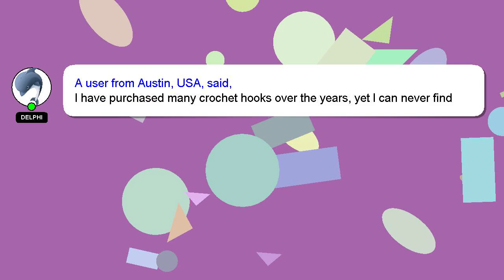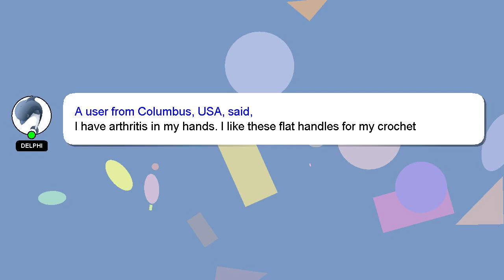ZXUY Crochet Hooks Set Aluminum & Bamboo Knitting Needles with Ergonomic Handles for Crocheti Review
ZXUY Crochet Hooks Set Aluminum & Bamboo Knitting Needles with Ergonomic Handles for Crocheting L
44T6yGd

ZXUY Crochet Hooks Set Aluminum & Bamboo Knitting Needles with Ergonomic Handles for Crocheting L Amazon Product Review

This video will show you amazon product Amazon USA reviews form people who have actually used it, and share theri experience about this Amazon product from USA L ZXUY Knitting Crochet Crocheting Set Aluminum Bamboo Handles Hooks Needles for Ergonomic & with. Disclaimer: The information in this video is shown as is without any modification after carefully taking from the public forums.ZXUY Crochet Hooks Set Aluminum & Bamboo Knitting Needles with Ergonomic Handles for Crocheting L Affiliate Notice: There is no additional cost to you if you use the linked affiliate link. You won't pay more for this. We included some user reviews and media from the link, so creadits to the link provided and Amazon.com, we have taken feedbacks from the people who have tried the product in this video to make it more informative. A Best Buy with Proper Comparision Ergonomic Knitting ZXUY Crocheting Bamboo with Aluminum Needles Set Crochet for Hooks L & Handles Amazon.com product Buy quality. ZXUYCrochetHooksSetAluminum&BambooKnittingNeedleswithErgonomicHandlesforCrochetingL ZXUY Crochet Hooks Set Aluminum #&
[ Amazon Product Review : ZXUY Crochet Hooks Set Aluminum & Bamboo Knitting Needles with Ergonomic Handles for Crocheting L ]